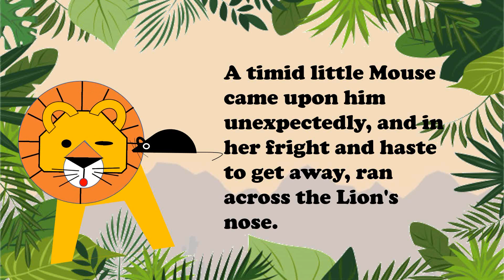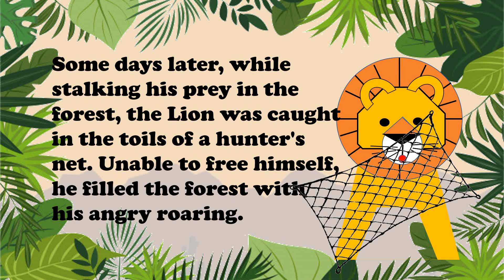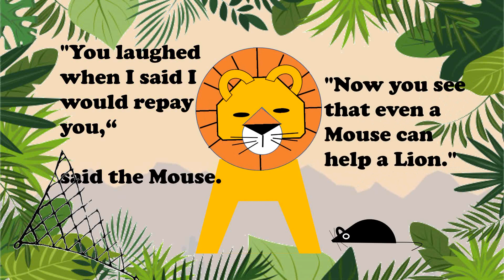THE LION & THE MOUSE | THE ÆSOP FOR CHILDREN | WITH PICTURES BY MILO WINTER (1919)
A Lion lay asleep in the forest, his great head resting on his paws. A timid little Mouse came upon him unexpectedly, and in her fright and haste to get away, ran across the Lion's nose. Roused from his nap, the Lion laid his huge paw angrily on the tiny creature to kill her.

"Spare me!" begged the poor Mouse. "Please let me go and some day I will surely repay you."

The Lion was much amused to think that a Mouse could ever help him. But he was generous and finally let the Mouse go.

Some days later, while stalking his prey in the forest, the Lion was caught in the toils of a hunter's net. Unable to free himself, he filled the forest with his angry roaring. The Mouse knew the voice and quickly found the Lion struggling in the net. Running to one of the great ropes that bound him, she gnawed it until it parted, and soon the Lion was free.

"You laughed when I said I would repay you," said the Mouse. "Now you see that even a Mouse can help a Lion."

A kindness is never wasted.